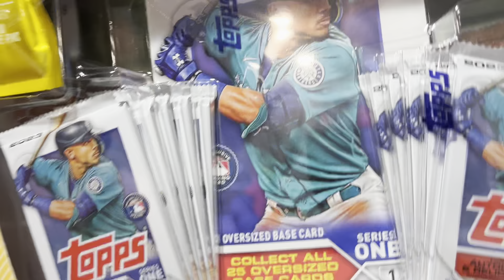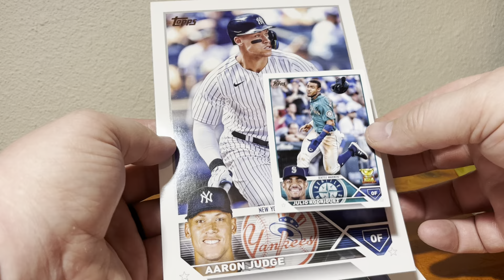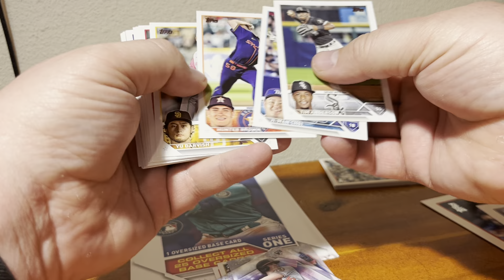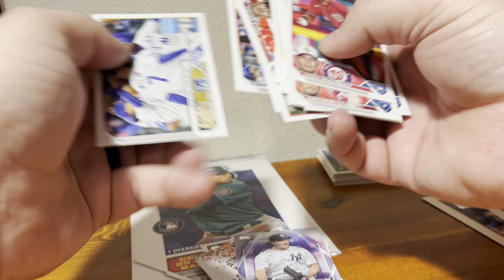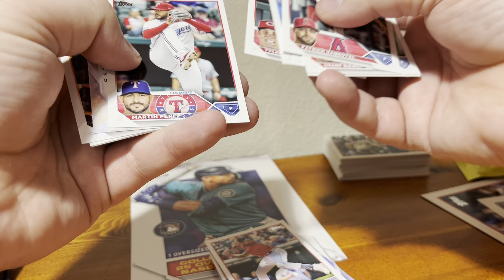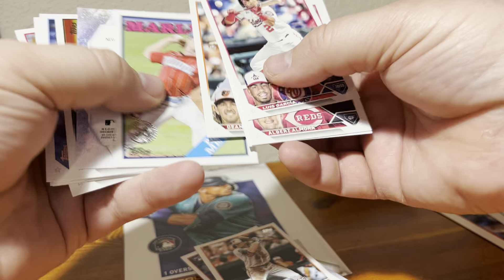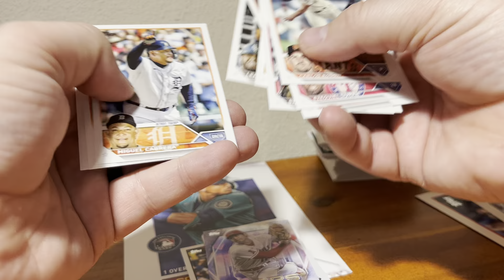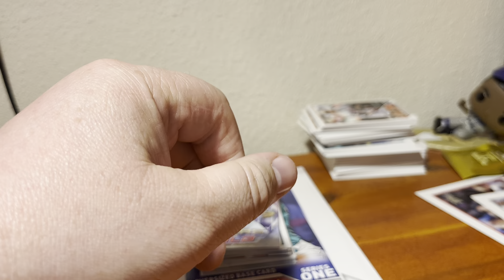2023 Topps Super Box rip- Hunting for Gold Mirrors